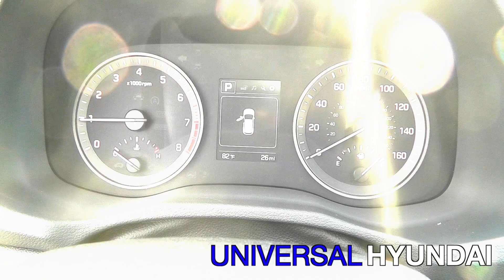UNIVERSAL HYUNDAI 2017 Hyundai Tucson Night Stock #485502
This Coliseum Gray 2017 Hyundai Tucson Night might be just the SUV for you. It has a 1.6 liter 4 Cylinder engine. Drive away with an impeccable 5-star crash test rating and prepare yourself for any situation. It has a sharp coliseum gray exterior and a black interior. Interested? Call today to take this vehicle for a spin!